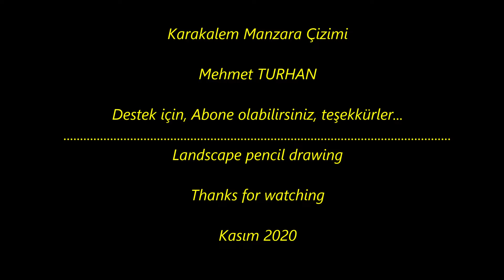Karakalem DOĞA MANZARASI Çizimi - PEYZAJ ÇALIŞMASI - Charcoal pencil Landscape, scenery drawing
Merhabalar, Ben Mehmet TURHAN,

Çizim kanalımda, Karakalem çizimleri, 1 2 3 Noktalı Perspektif çizimleri, Natürmort çizimler, Manzara Çizimleri, Üç Boyutlu (3D) vb. resim tekniklerini içeren çalışmalarımı paylaşıyorum.

Bildirimleri açarak, yeni çizimlerden anında haberdar olabilirsiniz. Gelecek sefer kanalımda, neler görmek istediğinizle ilgili, öneri veya fikirleriniz varsa lütfen yorum bırakın.

İlginiz için çok teşekkürler...